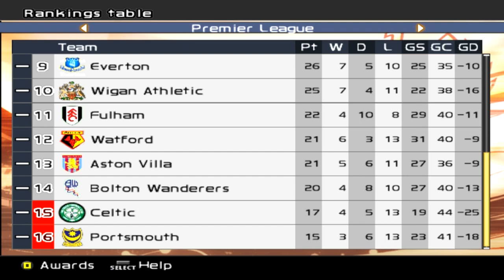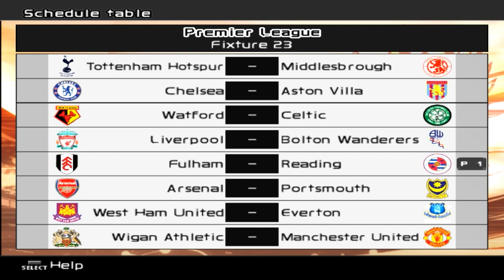PES 6 Master League - vs Arsenal (A) - Part 250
Game Week 22: Possibly a taste of what is to come in the Champions League later on against Arsenal?

Patch used: FLS Patch - Google is your friend!